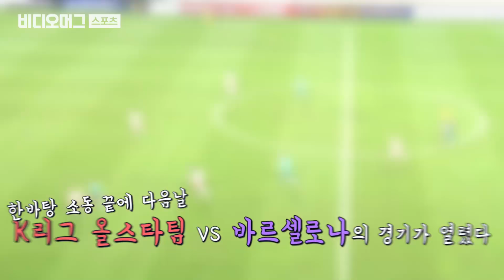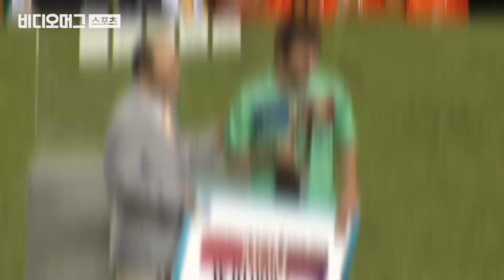호날두는 곧 오고, 메시는 이미 왔던 K리그 올스타전! / 스포츠머그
세계 최고의 축구 스타 크리스티아누 호날두가 오는 26일 서울 월드컵경기장에서 열리는 K리그 올스타전에 출전합니다. 호날두의 소속팀인 이탈리아의 유벤투스는 K리그 올스타팀과 친선 경기를 치릅니다. 세계 최고 스타의 방한 소식에 벌써부터 축구 팬들의 마음은 설레고 있습니다.
그런데 9년 전인 2010년에도 K리그 올스타전은 이번과 비슷한 컨셉으로 열렸습니다. 호날두의 라이벌 리오넬 메시의 소속팀 FC바르셀로나가 방한해 K리그 올스타팀과 대결했습니다. 당시 메시의 방한으로 올스타전 열기가 뜨거웠었는데, 실제 내용과 결과는 실망스러웠습니다. 바르셀로나팀이 주축 선수들이 대거 빠진 2진급 선수들이 왔고, 메시의 출전을 놓고도 막판까지 진통이 펼쳐졌습니다. 무엇보다 K리그 올스타전의 주인이 되어야 할 K리그 선수들과 국내 축구 팬들이 소외돼 빈축을 샀습니다. 당시의 시행착오를 거울삼아 이번에는 같은 실수를 되풀이하지 않기를 국내 축구 팬들은 바라고 있습니다.
말도 많고 탈도 많았던 9년 전 바르셀로나와 K리그 올스타팀의 친선경기 막전막후를 비디오머그에서 준비했습니다.

호날두는 곧 오고, 메시는 이미 왔던 K리그 올스타전! 9년 전 상황 / 스포츠머그